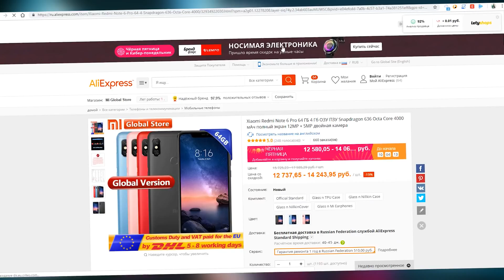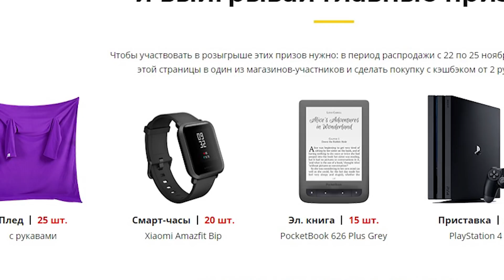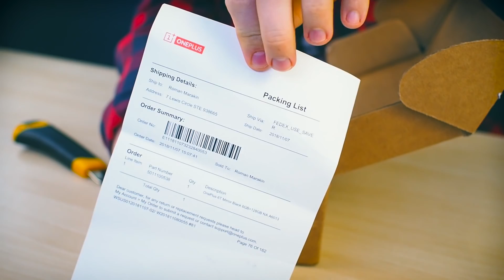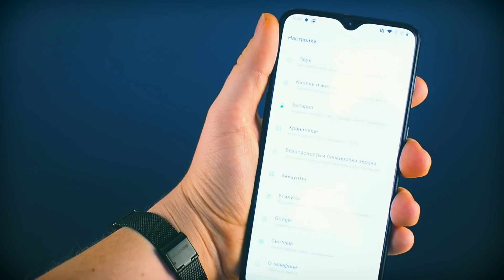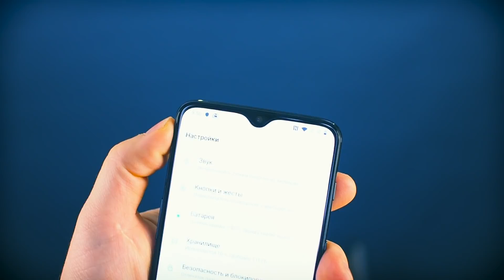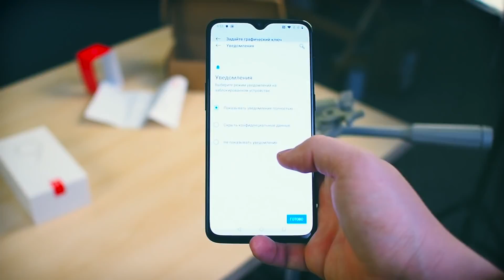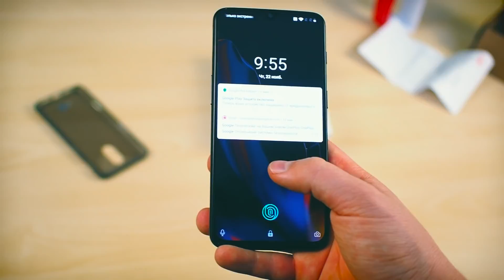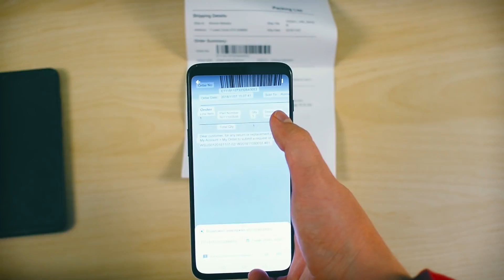УБИЙЦА ФЛАГМАНОВ 2018-2019 года! - Распаковка OnePlus 6T